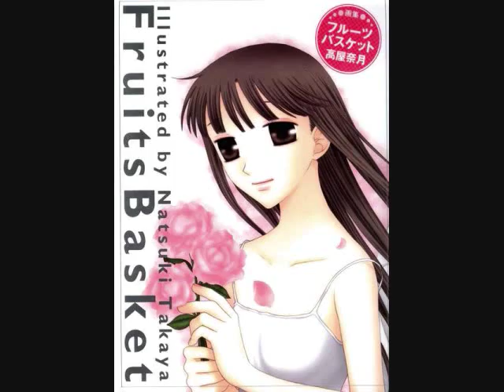fruits basket- cartoon heroes.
i was thinking about this song and i heard momiji caramell dancen and i thout why not make a cartoon heroes fruits basket style!

there are some double picks but other than that its my best.